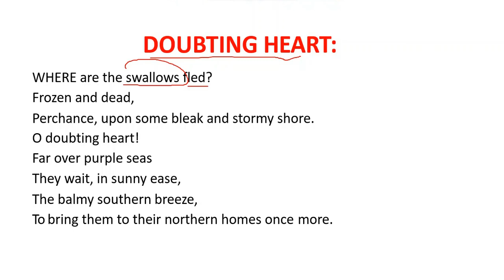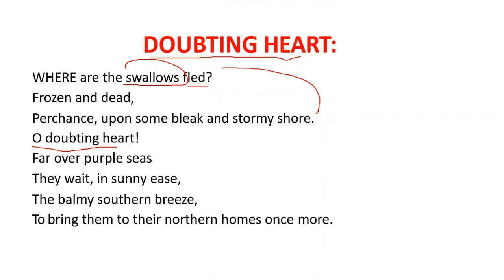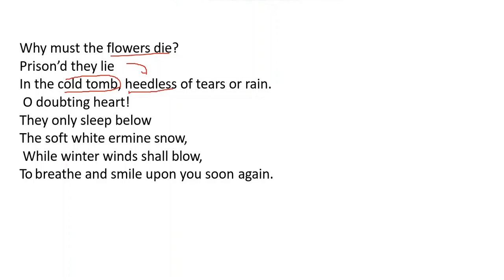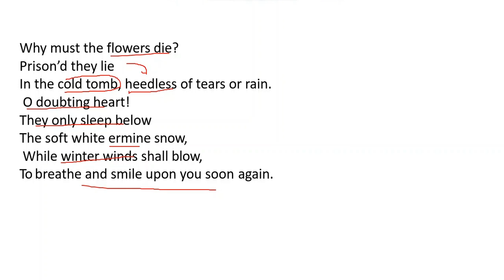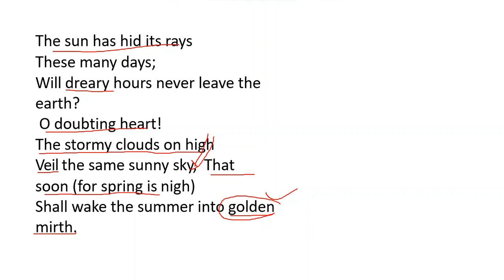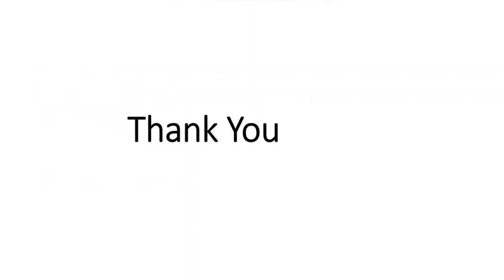"A doubting Heart" by Adelaide Ann Proctor explained in Urdu/Hindi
Hi everyone,
If you have any questions, you can ask me in the question section.

Keep supporting:)